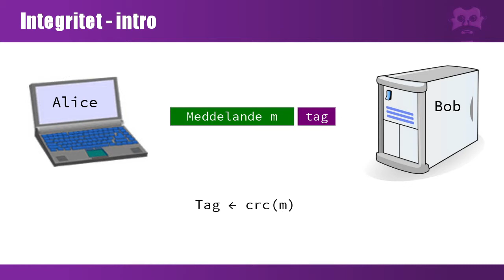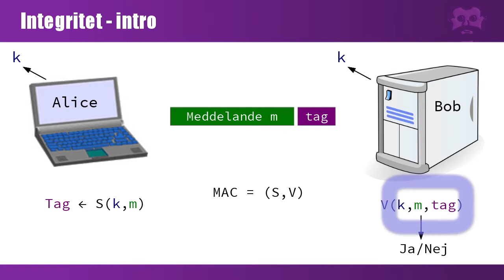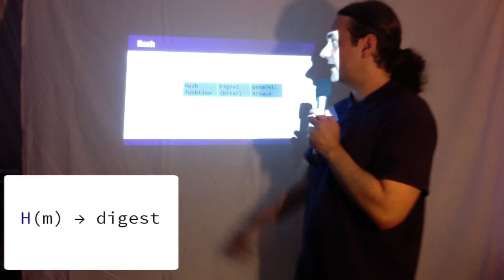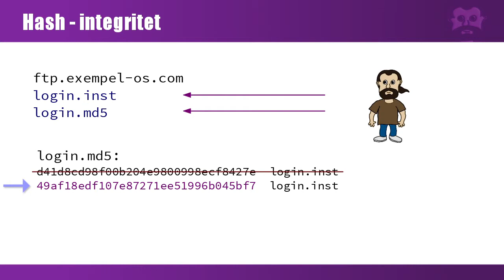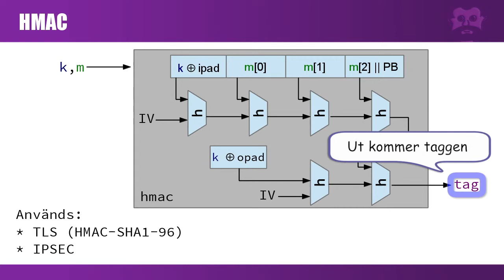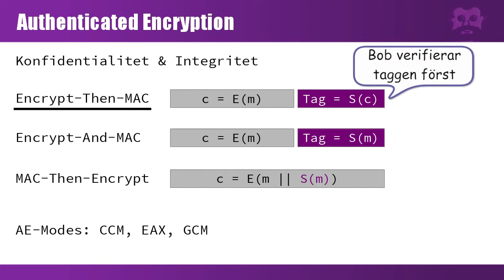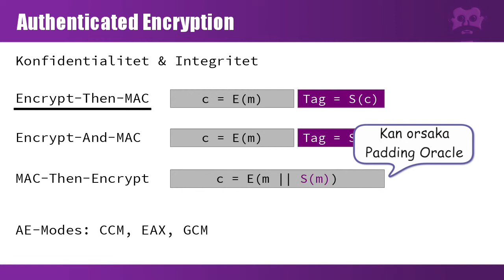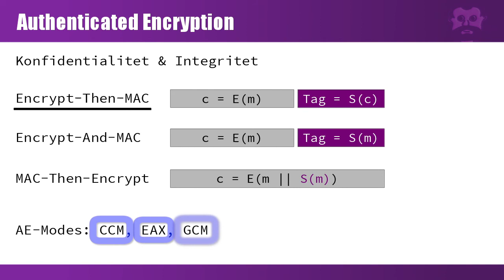Kryptoskolan, del 4: Integritet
Del 4 av Abe's hemmagjorda Kryptokurs. Integritet. Baserad på Coursera Cryptography I.